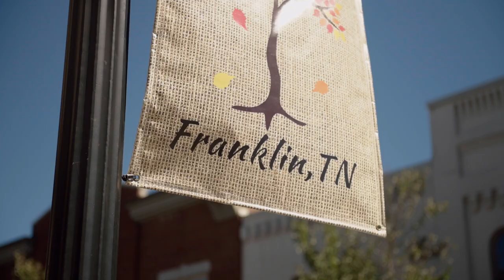Nate Smith - A Home Away From Home | Opry NextStage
Opry NextStage artist Nate Smith had struck out in Nashville once. But a series of unfortunate events and a gentle pull from one of his connections in the city brought him back. Once he made his return, it didn’t take long for producers to catch on to his untapped potential. His powerful and unique sound, inspiring story, and desire to serve his fans landed him on the Opry stage as a 2022 NextStage artist.